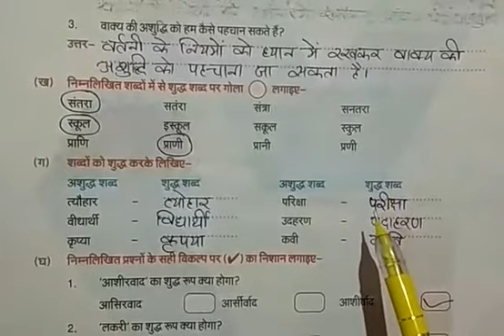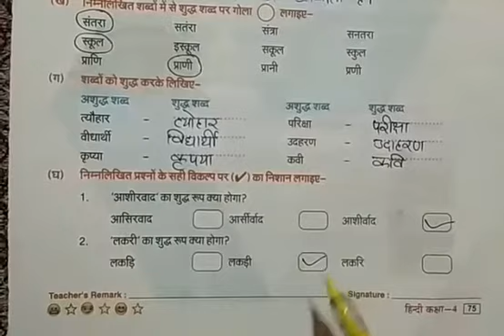CLASS - 4 HINDI WORKSHEET - 25